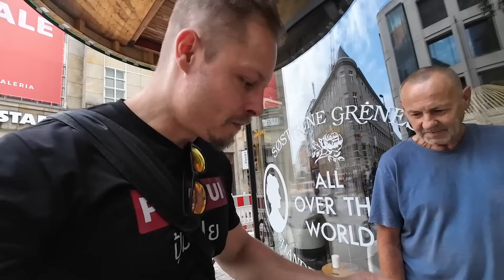Zu viele Ausländer auf unseren Straßen? Ein Bürger schlägt Alarm! 😱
In diesem spannenden Straßeninterview in Karlsruhe spreche ich mit einem Passanten über einige der brisantesten Themen unserer Zeit. 🗣️💬

Bürgergeld und Steuerpolitik: Wie steht der Bürger zu aktuellen Sozialreformen und den Ausgaben der Regierung?
Flüchtlinge und Migranten: Was denkt die Öffentlichkeit über die Herausforderungen und Chancen der Integration?
Ukraine-Krise: Wie wird die Situation in der Ukraine aus der Sicht der Straße wahrgenommen?
Geldverschwendung und AFD: Schockierende Ansichten zu Regierungsversagen und der Rolle der AFD in der aktuellen Politik.
Ich habe keine Scheu vor unbequemen Fragen und liefere euch die ungeschminkte Meinung eines Durchschnittsbürgers zu diesen kontroversen Themen. Dieses Interview wird euch garantiert zum Nachdenken anregen! 🤔

🌍 Über mich:
Ich bin Franky, ein leidenschaftlicher Weltreisender, der ständig auf der Suche nach neuen Abenteuern ist. Als digitaler Nomade erkunde ich nicht nur faszinierende Länder und Kulturen, sondern halte meine Erlebnisse auch in aufwendigen Video-Dokumentationen fest.

🚀 Themen meines Kanals:

Auswandern und Reisen: Begleite mich auf meinem Weg in neue Länder und erfahre, welche Herausforderungen das Auswandern mit sich bringt.

Digitaler Nomade: Als digitaler Nomade teile ich meine Erfahrungen und gebe Tipps dazu, wie du selbst die Freiheit eines ortsunabhängigen Lebensstils erreichen kannst.

Fitness und Calisthenics: Bleib fit, egal wo auf der Welt! Entdecke meine Workout-Routinen und lass dich von meiner Leidenschaft für Calisthenics inspirieren.

Finanzen: Erfahre, wie ich meine Finanzen handle, um meine Reisen zu finanzieren und finanzielle Freiheit zu erlangen.

🎥 Reisedokumentationen:
Tauche ein in fesselnde Reise-Dokus, in denen ich nicht nur die Schönheit der Orte zeige, sondern auch authentische Einblicke in den Alltag eines Weltenbummlers gewähre. Von Alleinreisenden Abenteuern bis hin zu praktischen Tipps für deine eigene Weltreise – hier findest du alles!

🌐 Stichwörter für meine Inhalte:

Auswandern
Reisen
Digitaler Nomade
Weltreise
Reise Doku
Reise Dokumentation Deutsch
Reisedokus
Weltreise Doku
Weltreise alleine
Reisedokumentation
Alleine Reisen
Kurt Caz auf Deutsch